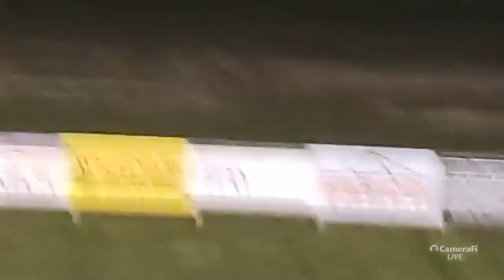CAN AM SPEEDWAY FEATURE THUNDERCAR 5 3 24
ThunderCar
15 Laps
Feature
Finish  Start  #  Competitor
1  3  26B  Damien Bechler
2  9  60  Francis White
3  4  22F  Tony Frezzo
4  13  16  Michael Greenfield
5  1  22J  Jared Gilson
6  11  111J  Anthony St. Mary Jr
7  8  72K  Kayden Paquette
8  2  94  OJ White
9  6  13S  Gary Sharlow
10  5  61  Lyle Robinson
DNS  7  41  Terry Gardner
DNS  10  111  Aj Stmary Sr
DNS  12  22  Josh Verne Sr